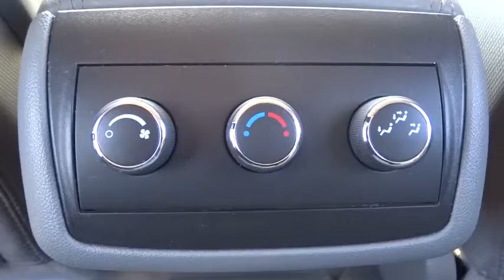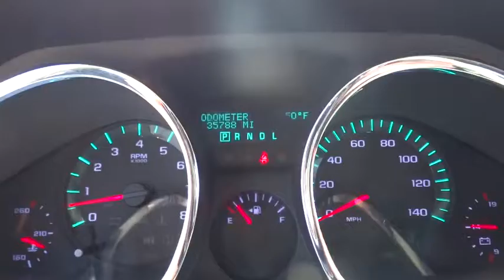2011 Chevrolet Traverse Countryside, La Grange, Oak Lawn, Westmont, Hinsdale, IL G8577A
2011 Chevrolet Traverse

Continental Honda
5901 La Grange Road

Call for special pricing *New Arrival* *Value Priced Below Market* *Satellite Radio* *This 2011 Chevrolet Traverse LS has a sharp Dark Blue Metallic exterior and a super clean Dk Gray/Lt Gray interior!* *Automatic* *Low Miles* *Keyless Start* *Popular Color* *Call Dealer to confirm availability, and schedule a hassle free Test Drive.* * All of our vehicles are researched and priced regularly using LIVE MARKET PRICING TECHNOLOGY to ensure that you always receive the best overall market value. ASK US FOR THE VALUE REPORT ON THIS VEHICLE!*